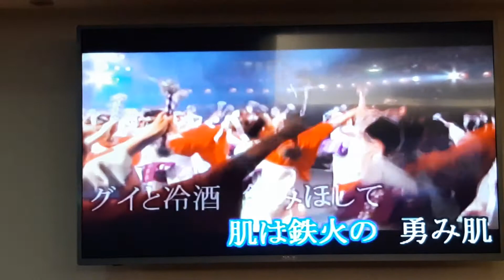林樱桃翻唱 河内おとこの節 中村美津子 志明一族 演歌秀